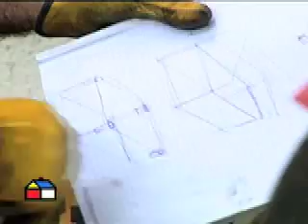HUM 24 1